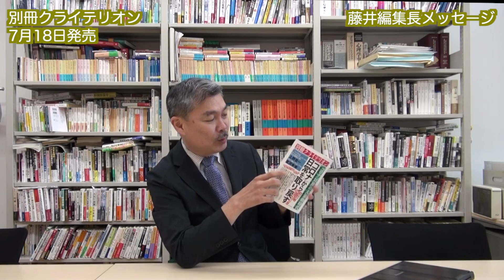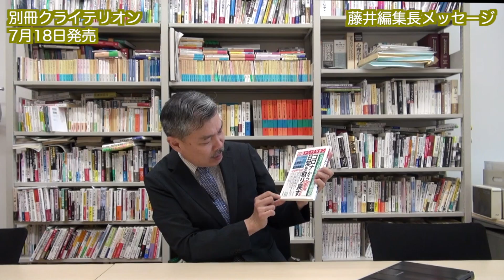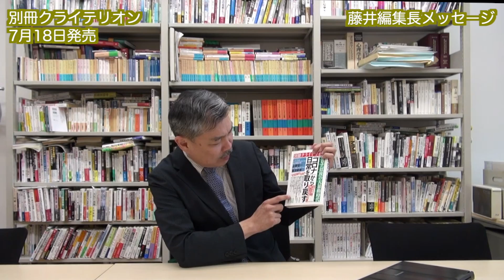【7/18発売】「コロナ」から日常を取り戻す（別冊クライテリオン・藤井聡編集長メッセージ）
この別冊号をAmazonで買う：
（今回の別冊号は単行本扱いとなり、定期購読に含まれませんので、定期購読中のお客様も個別にご購入いただければ幸いです。）

【特別座談会・対談】
・コロナ「以後」の大暴動時代/施光恒×藤井聡×柴山桂太×浜崎洋介×川端祐一郎
・二メートルのソーシャルディスタンスが社会崩壊を導く／上野吉一×藤井聡
・コロナ禍は「人災」である／宮沢孝幸×藤井聡
・カミュ『ペスト』を読む――大衆社会の「不条理」と闘うために／本誌編集部(文学座談会「コロナ禍」特別編)

【特集】「コロナ」から日常を取り戻す
・「半自粛」のススメ――専門家会議は、感染抑止もできないし経済社会を大きく傷付ける「新しい生活様式」を即刻取り下げよ!／藤井聡
・新型コロナ「指定感染症」解除を検討せよ――医療現場からの直言／聞き手 藤井 聡(医療現場特別インタビュー)
・経済を止めることなく高齢者を守る方法を探求すべし――新型コロナウイルス、現状と今後／木村盛世
・日本人の異常性が浮き彫りになるSTAY HOMEと「新しい生活」／和田秀樹
・コロナで滅びゆく歴史／與那覇潤
・「過剰」自粛の証明／藤井聡
　1. 感染を収束させたのは「自粛」でなく「水際対策の強化」であった
　2. 「効果の無い自粛」が多数あることが判明。以後、一律自粛を回避せよ
・「脱グローバル化」時代の日本の選択／柴山桂太
・コロナ禍を契機に安全保障体制の見直しを――日本の真の独立のために／安藤裕
・今、思うこと――現象論と本質論と／福田逸
・馬鹿騒ぎの構造――パンデミック下の合意形成を考える／川端祐一郎
・背骨のない民族／磯邉精僊

【その他】
「鳥兜」再録
・「単に死んでいないだけの人々」に送る
・コロナが脅威であればこそ、狼狽えてはならない
・防疫と経済は両立させなければならない
・「マス・コミ」の時代は終わらない

「表現者クライテリオン」メルマガ選
1. 社会崩壊を防ぐために／柴山桂太
2. コロナ禍における「落ち着き」――よりよく「敗ける」ために／浜崎洋介
3. 「過剰自粛」の不条理と戦うために――敵は「コロナ」ではない「過剰自粛」である／浜崎洋介
4. 公共政策とりわけ感染症対策においては「科学者倫理」の確保が極めて重要である――尾身氏・西浦氏ら専門家会議の倫理問題を考える／藤井聡